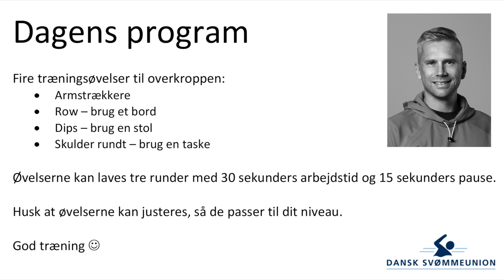Dryland | Fire træningsøvelser til din hjemmetræning | Træning af din overkrop, del 1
SvømmeDanmark er tørlagt, men det skal ikke forhindre vores medlemmer i at motionere og holde formen ved lige.

Vores fysiske træner Nicolaj Poulsen giver den næste tid sine bud på træningsøvelser, som du kan lave derhjemme, mens vores fælles foreningsliv desværre er lukket ned.

Øvelserne kan laves af vores medlemmer, og Nicolaj forklarer løbende, hvordan den enkelte øvelse kan justeres i sværhedsgrad.

Husk altid at lave en god opvarmning, inden du giver dig i gang med træningsøvelserne.

God fornøjelse og god træning :-)

00:00 - Præsentation af dagens træning
00:21 - Sådan laver du armstrækkere
01:06 - Sådan laver du row ved hjælp af et bord
01:32 - Sådan laver du DIPS på en stol
02:07 - Sådan laver du skulderøvelse med taske eller anden tung genstand
02:24 - Dagens workout
04:25 - Dagens program til hjemmetræning på skrift